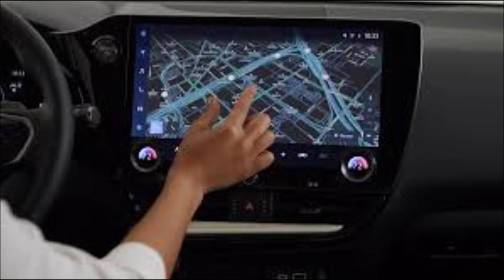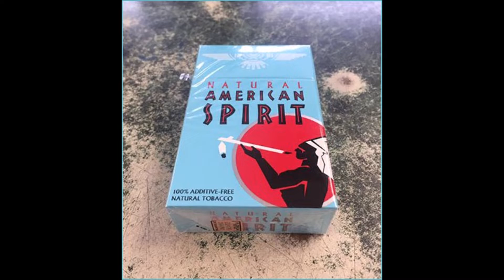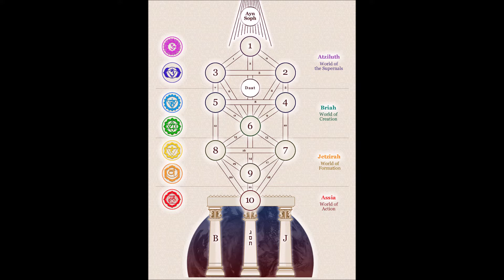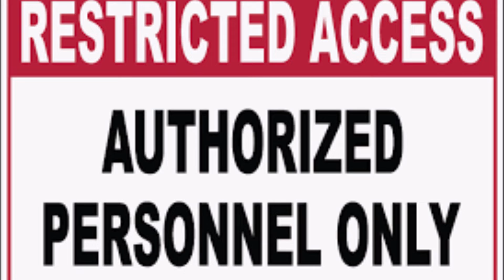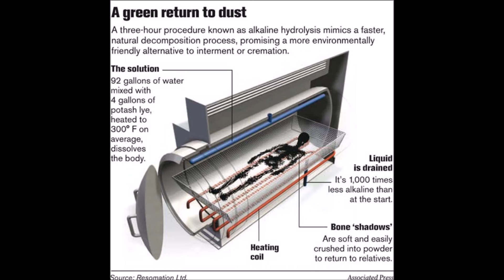Cult of the Schizoid | Chapter 5 Strictly for Therapeutic Purposes | Visual Novel by Jake Karr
I had endeavored to turn this into an animation or a " Visual Novel ". No one wanted to take up the task or decided to censor me and get offended. So I present it to you with some hastily cut together photos. Sorry folks it's the best I can do unless someone throws me a bone.